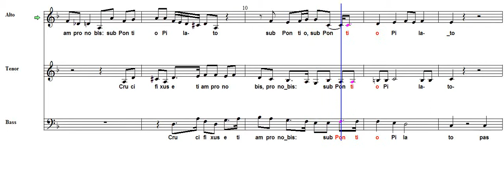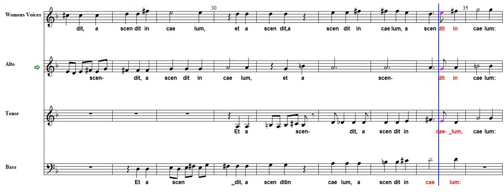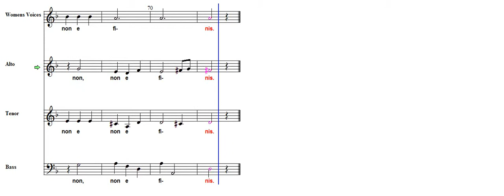Charpentier CREDO part 3 Alto